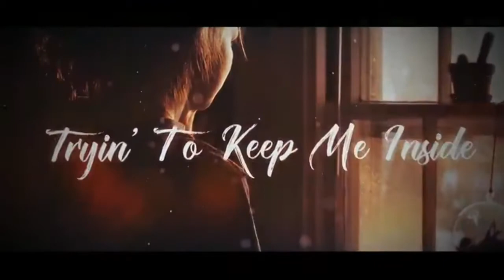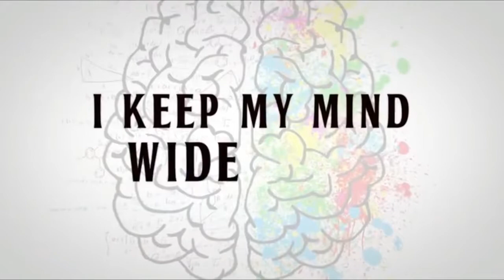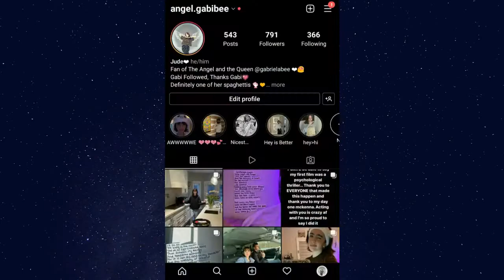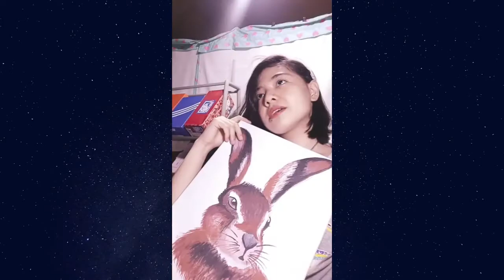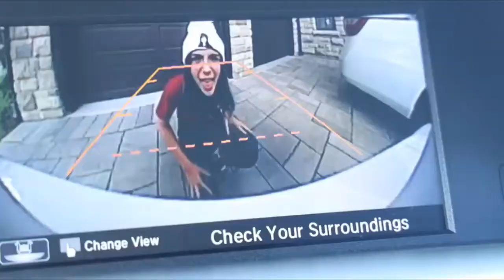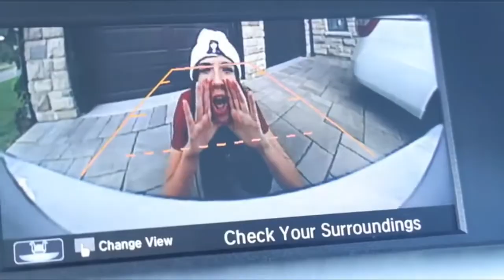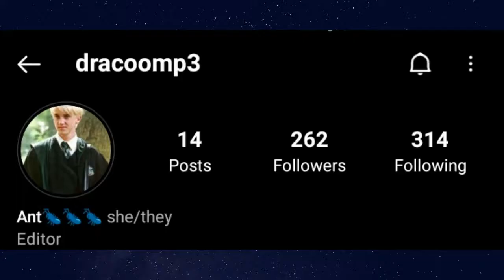RANKING GABRIELA BEE SONGS!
I'm a Spaghetti Who Loves Gabi,I Love Supporting Her and I Love Her Songs,I Made A Video on Why Gabi is The Best Artist But Now This Video is About Every Single Gabi Song But After Sound of Color,I Ranked Them But To Be Honest Gabi Songs are All Legendary There's No Such Thing as Bad Gabi Song, in This Video Hopefully You Learn About Gabi and Get to Listen to Her Songs!!❤❤
Big Thanks To My Friends Who Supported Me Since The Start of My Journey,I Mentioned Just
Some People and Forgot to Mention Some and That's Why I Don't Like to Mention By Name😅
Timestamps:
0:00 intro
0:12 Notes
0:43 18th Place
1:36 17th Place
2:39 16th Place
3:30 15th Place
4:09 14th Place
5:35 13th Place
6:43 12th Place
7:59 11th Place
9:22 10th Place
10:35 9th Place
12:07 8th Place
13:22 7th Place
14:52 6th Place
15:59 5th Place
17:24 4th Place
18:58 3rd Place
20:10 2nd Place
21:01 Important
21:25 1st Place
22:56 Outro
23:23 Thanking My Friends
23:34 Outro For Real
23:36 gabi